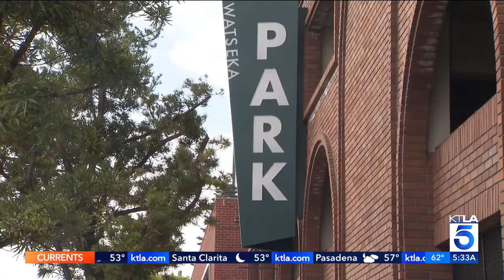Video captures thief snatching woman’s purse from Culver City restaurant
Video captured the moment a thief swiped a woman’s purse while she was dining outside at a Culver City restaurant.

Carlos Herrera reports for the KTLA 5 Morning News on May 25, 2023.

Details: Video captured the moment a thief swiped a woman’s purse while she was dining outside at a Culver City restaurant.